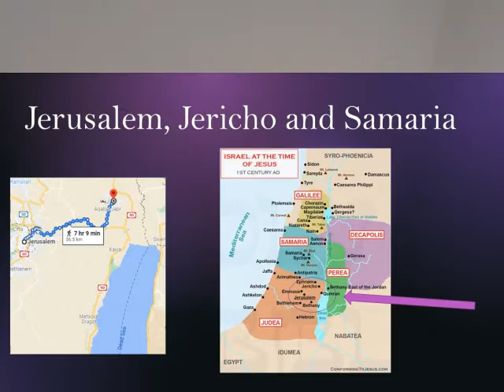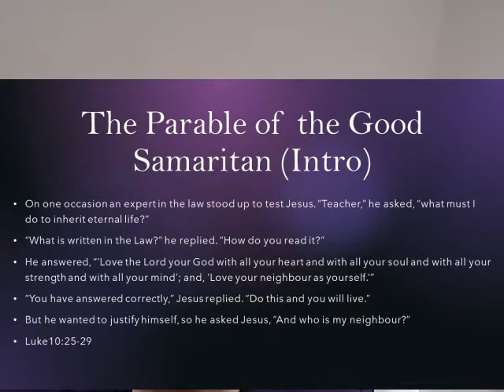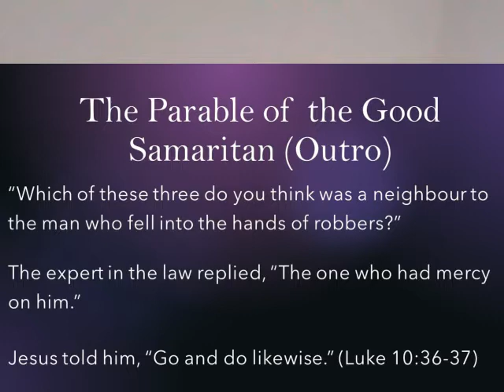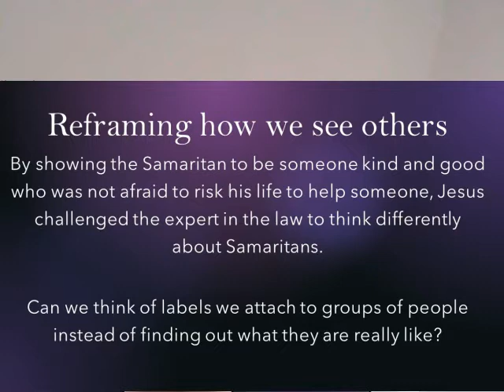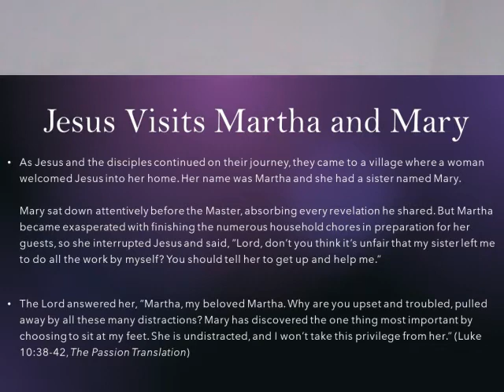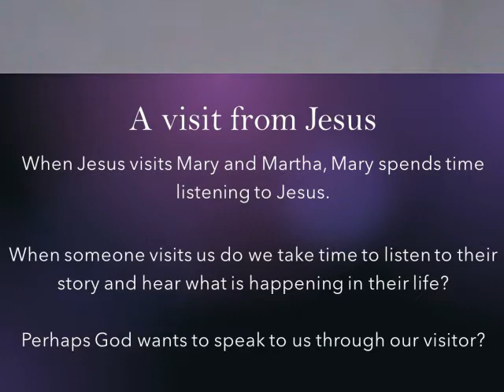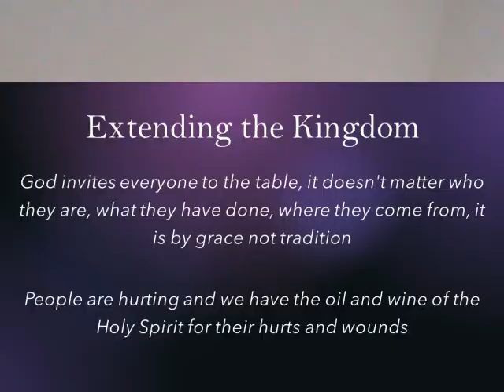Courage and Rejection - Sermon at Ipswich Vineyard Church Sunday 24th October 2021